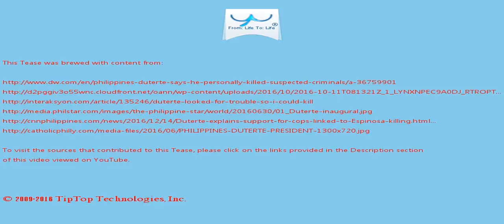A Tease: duterte speech manila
794 viewsDecember 14, 2016 Duterte has a thing  for Francis...

Davao death squads Human rights groups have previously accused Duterte of running vigilante death squads in Davao that targeted suspected criminals, including children accused of petty crime s.

This Tease is included in the playlist which you may wish to view next.

There may be some fresher/older Tease for this topic and also some related topics. You can look for them by searching for "A Tease: duterte speech manila" on YouTube or by clicking this

To drink the full T for which this Tease serves like a preview, visit T and search for "duterte speech manila".